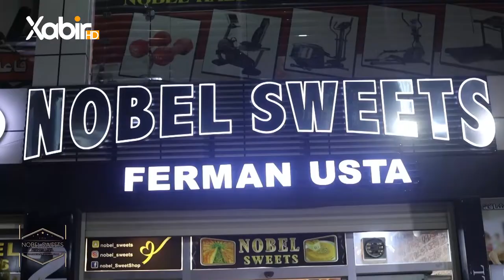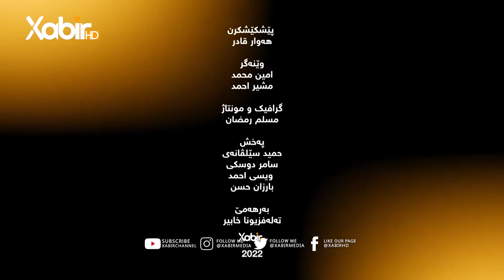بەرنامێ شەڤانێن رەمەزانێ | دگەل هەوار قادر